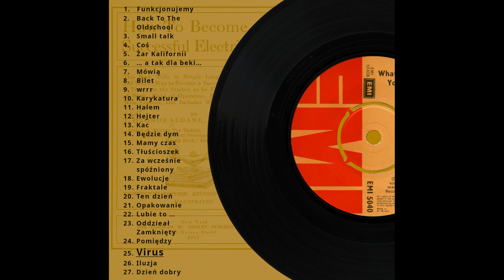25. Faradai - Virus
Płyta pt. "Nic na serio, wszystko na poważnie"